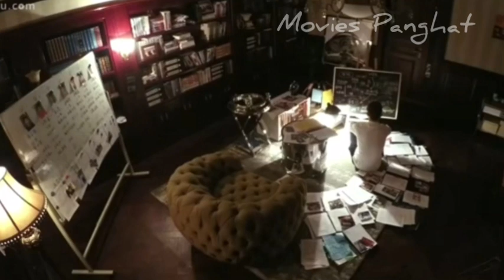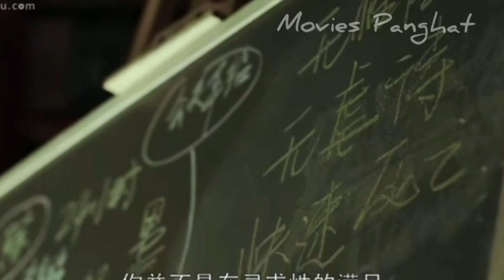Love me, if you dare ❤ Episode-3 ❤ Explained in Hindi ❤ Recap ❤ story❤ Summary❤ cdrama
Love me if you dare cdrama explained in hindi

Getting inside the head of a violent criminal is not easy. But Simon, Bo Jinyan, a brilliant criminal psychologist, has the ability to get into the minds of even the most mysterious and violent criminals. He was a professor at The University of Maryland and works as an analyst and advisor on the police department’s most violent or difficult cases. With the help of his young assistant, Jenny Jian Yao, Simon delves into the thoughts and intentions of the criminal mind. As the daughter of a veteran police investigator with a deep sense of justice, can Jenny help Simon open up emotionally as they work together to solve crimes?